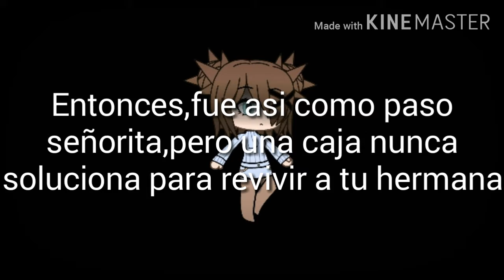Feliz Dia Del Baño. Por Un Estupido Caja... (Parte 2)